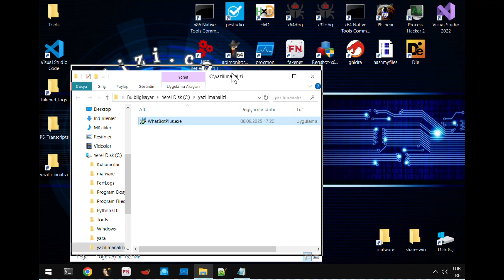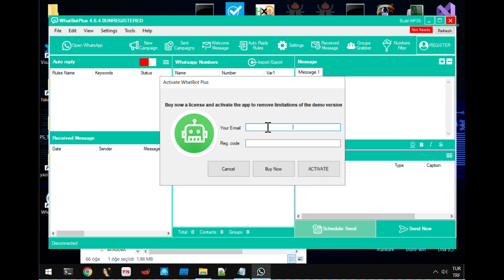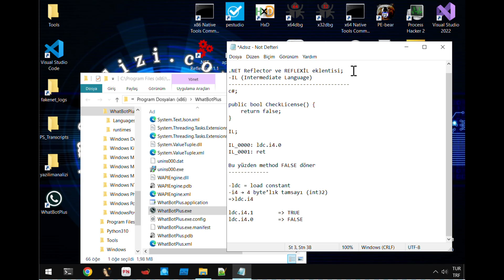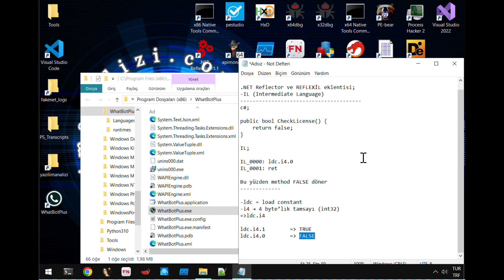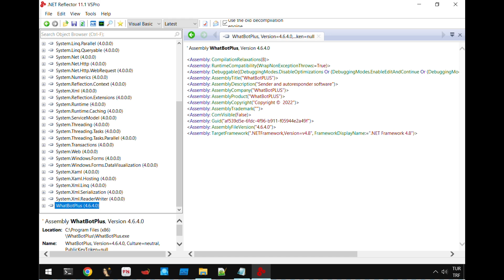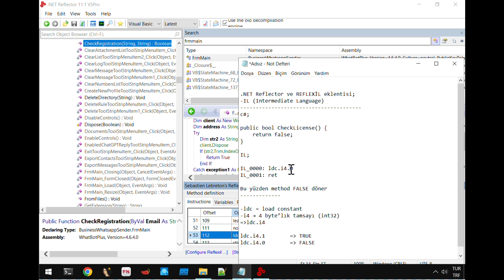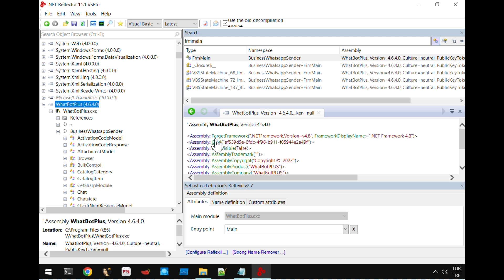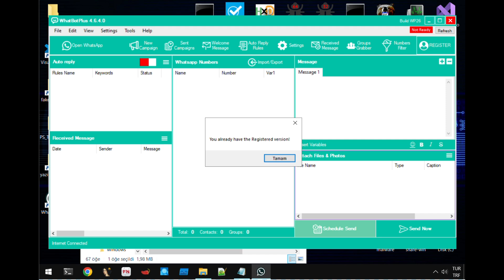WHATSAPP BOT PLUS - REVERSE ENGİNEERİNG | DEBUG-DiSASSEMBLY- ANALİZ | Yazılım Analizi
WHATSAPP İÇİN WHATBOT PLUS  PROGRAMININ DEBUG VE ANALİZİ
Bu derste, WHATBOT PLUS yazılımı üzerinde tersine mühendislik (reverse engineering) teknikleriyle analiz yapıyoruz. Uygulama içerisindeki çalışma mantığını daha iyi anlamak için debugging, disassembly ve analiz süreçlerine odaklanıyoruz. .NET Reflector ve benzeri araçları kullanarak yazılımın iç yapısını, işleyiş biçimini ve fonksiyonel akışlarını inceliyoruz.

📌 Bu video yalnızca eğitim ve bilgi güvenliği araştırmaları amacıyla hazırlanmıştır. Herhangi bir korsan yazılım kullanımı, lisans ihlali veya yasa dışı işlem teşvik edilmemektedir. Ticari yazılımlar, yalnızca resmi kaynaklardan temin edilmelidir.

🎓 Eğitimlerimiz
▸1-Reverse Engineering ve Cracking Eğitimi
112 eğitim videosu – Temel'den İleri seviyeye | %100 Uygulamalı
▸2-Malware Development, Advanced Injection and API Hooking Eğitimi
102 eğitim videosu – Temel'den İleri seviyeye | Gerçek senaryolarla uygulamalı

📂 Eğitimde Kullanılan WHATBOT PLUS Kurulumu:
Resmi web sitesinden indirilebilir:
(Analiz için kullanılan örnek sürüm, yalnızca eğitim ortamında değerlendirilmiştir.)